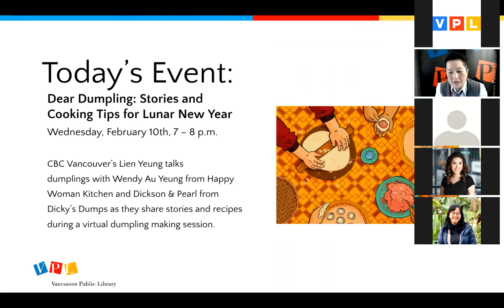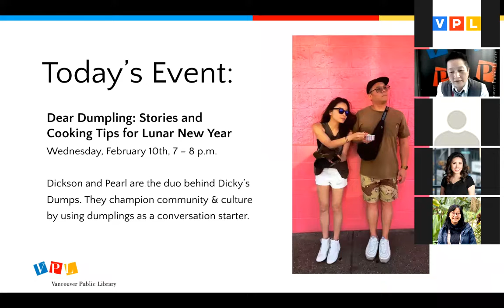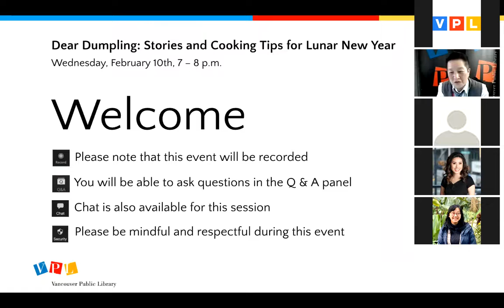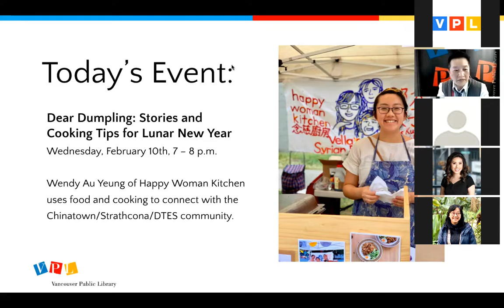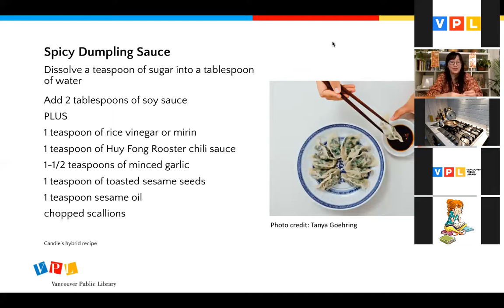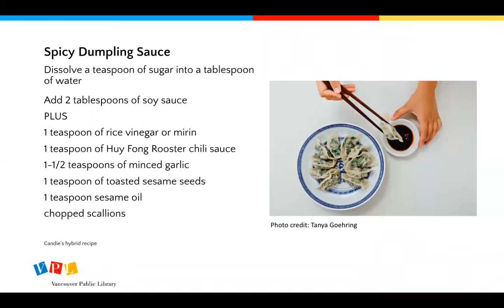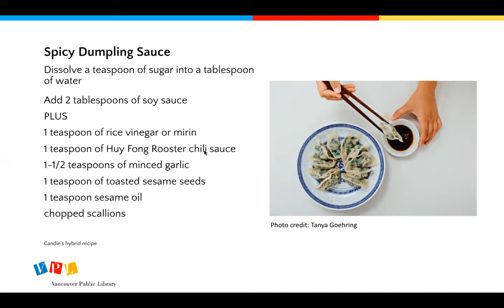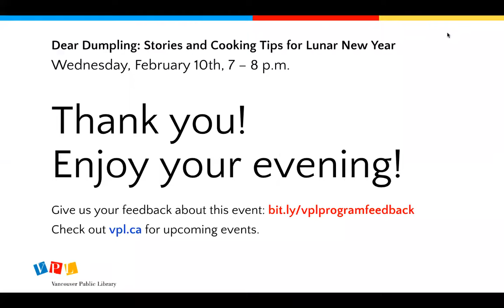February 10, 2021 | Dear Dumpling: Stories and Cooking Tips for Lunar New Year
Learn about the history of dumplings with Wendy Au Yeung from Happy Woman Kitchen and Dickson and Pearl from Dicky’s Dumps as they share stories and recipes during a live online dumpling making session.

What Lunar New Year would be complete without tasty dumplings? They bring families together around kitchens and dinner tables, and are filled with not just delicious ingredients but also meaningful symbolism.

CBC Vancouver superstar Lien Yeung will be took a short break from looking after a tiny human to join us as our host for the evening. She's a big fan of Vancouver's diverse culinary scene and talked dumplings and Lunar New Year's traditions with us.

Wendy Au Yeung is a Hong Kong-Chinese Canadian settler who has been living life and sharing meals with the Chinatown/Strathcona/DTES community for over 5 years. Her early love for food and cooking has evolved in a life of nurturing community and connecting unlikely people around the table in different cultural contexts and places. Happy Woman Kitchen is one expression of her desires to welcome people over food, work towards justice and be a bridge builder across cultures.

Happy Woman Kitchen is an aspiring social enterprise project that creates accessible opportunities for women in the Strathcona/Chinatown/DTES community with refugee and immigrant backgrounds to share their cooking talents, provide for their families and be equipped with business skills as the Vancouver chapter of their story unfolds.

Dickson and Pearl are HK-born, longtime Vancouverites. Together and separately, they have been championing community and culture for most of their adult lives - Dickson through cooking and feeding loved ones, Pearl through creating District Local as a Vancouver passion project. Dicky's Dumps was conceived at a District Local Lunar New Year event, celebrating Chinese heritage while bringing the community together, and sharing the culture in a fun way with those who may or may not have grown up with it.
They look forward to spending more time connecting with people through in-person events that feed their souls, fostering community using dumplings as a conversation starter.